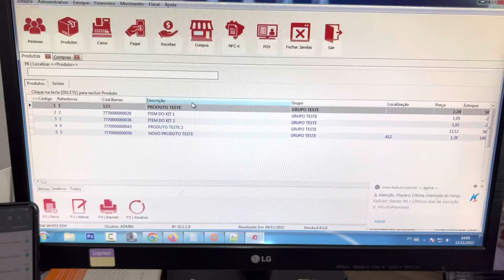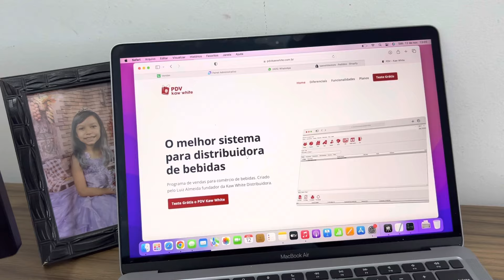SAI HOJE AS 17H O SISTEMA MAIS ESPERADO DE TODOS OS TEMPOS NO RAMO DE DISTRIBUIDORA!